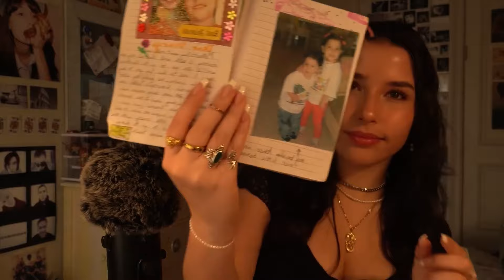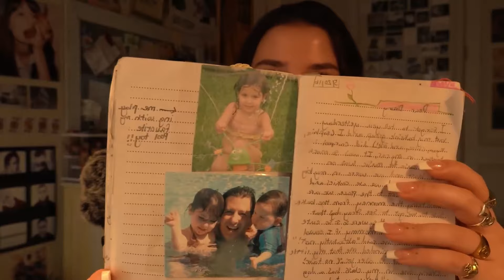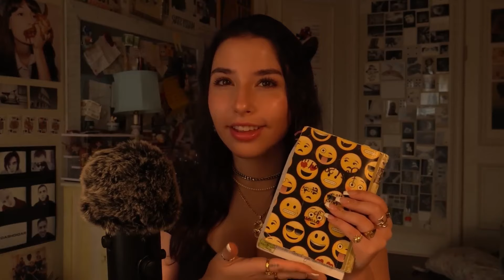ASMR pure whispered storytime� nostalgic childhood stories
Hey everybody i'm reuploading pea asmrs videos for everyone who misses her and enjoyed her vidos if you have any suggestions of her videos please put them in the comments below hope you enjoy them love you guys.. Also if you guys could subscribe and turn on notifications so you can know when i upload one of her videos